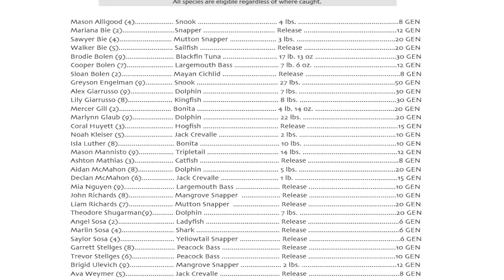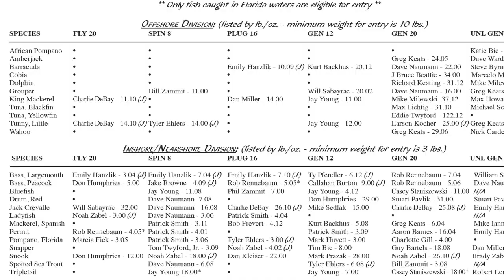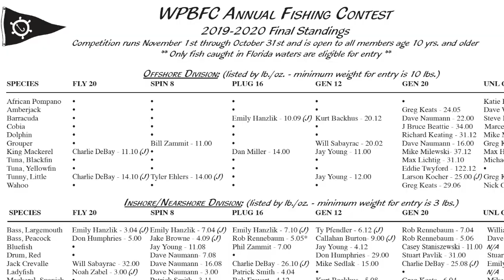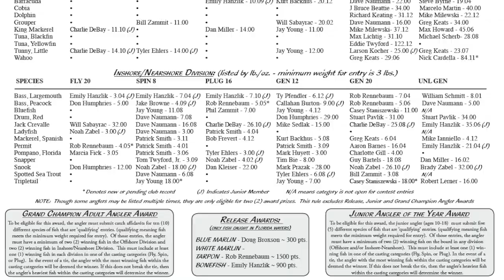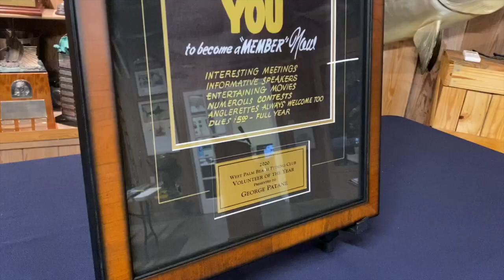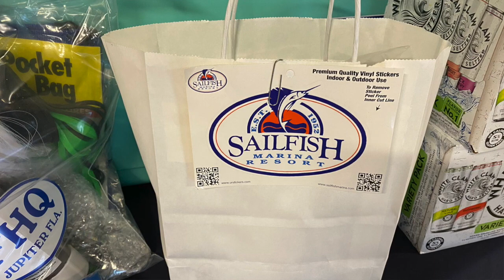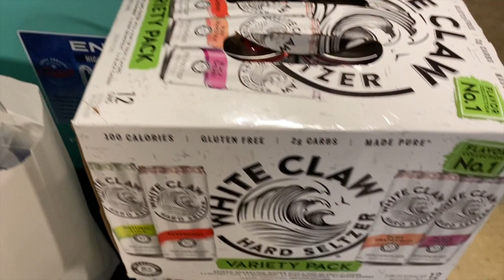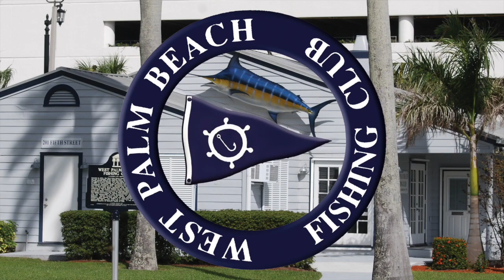Virtual Awards and Raffle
WPBFC Members,

Here’s the WPBFC's Virtual Awards & Raffle Program.  Like many of you, we are disappointed that we are unable to gather for our Annual Awards BBQ & Auction at the South Florida Fairgrounds this year.  The BBQ is the club’s largest social gathering of the year and we will certainly miss seeing everyone.  As an alternative we have produced this virtual awards program.  Congratulations to all our annual fishing contest winners, especially our Pee Wee anglers!  Thank you to everyone who purchased ‘Go Fish’ and ‘Anglers Dream’ raffle tickets this year.  We are also very grateful to have the continued support of many industry sponsors during this period as well.  We hope you enjoy the show!